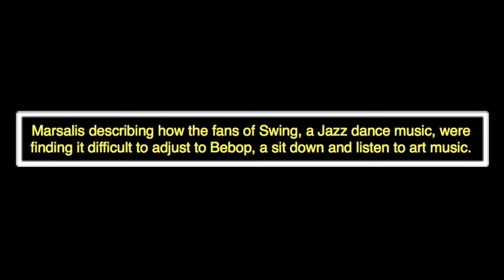Bebop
This is a video of my favorite quote about art by Wynton Marsalis. You can't get a more truthful or wise statement.